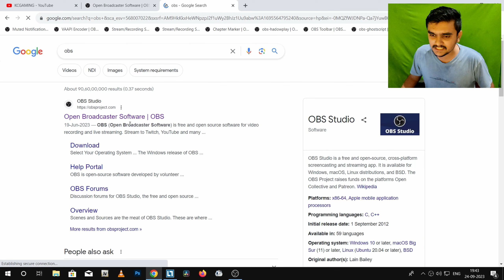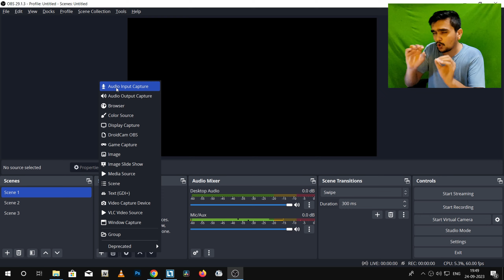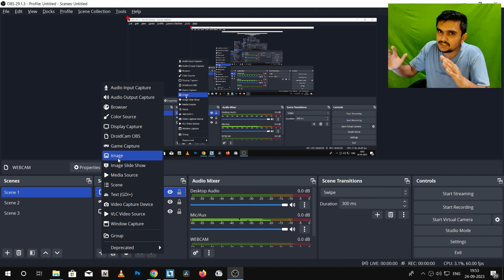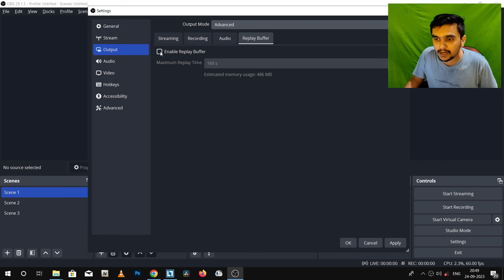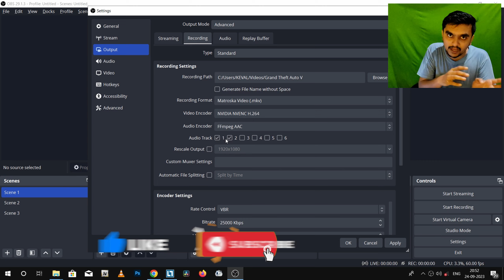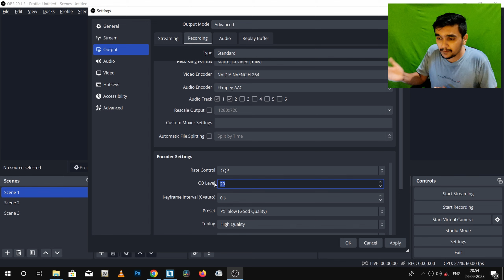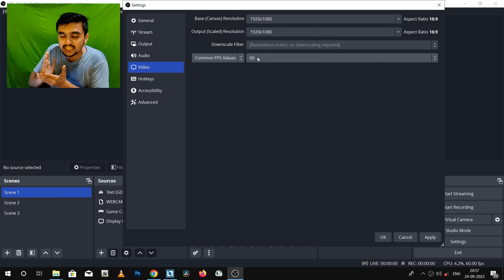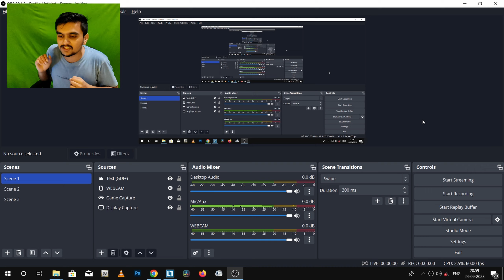GAMER KELIYE GAMING RECORDER: RECORDING KESE KERE | HIGH QUALITY KE SATH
💬 Join the Conversation:
We love hearing from you! Share your thoughts, gaming experiences, and suggestions in the comments below. Let's build an awesome gaming community together!

📺 About This Video:
Unlock the Ultimate Gamer's Guide: Recording Pro-Quality Videos with Easy-to-Follow Settings!

NOTE :
In this video show you how to install obs and how to set setting for gaming  video recording.